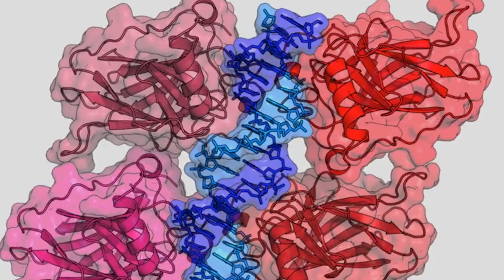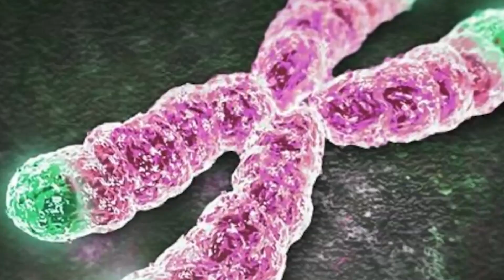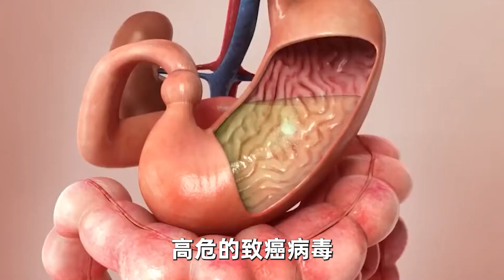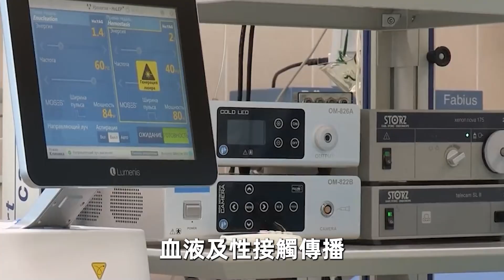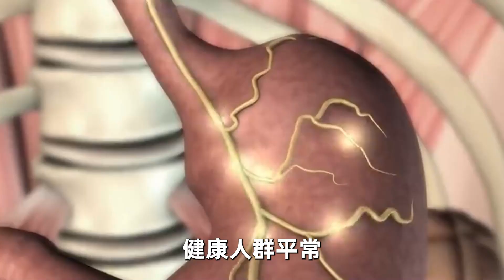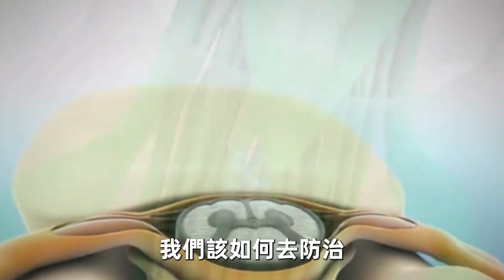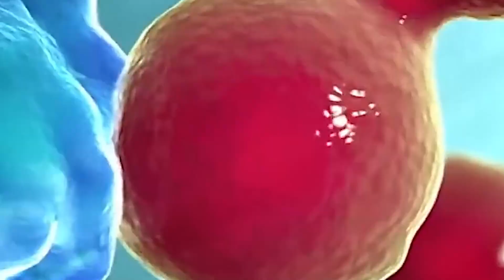癌症會不會傳染？專家提醒：別高興得太早，4種致癌病毒會“人傳人”碰上你就沒命了！【中老年講堂】